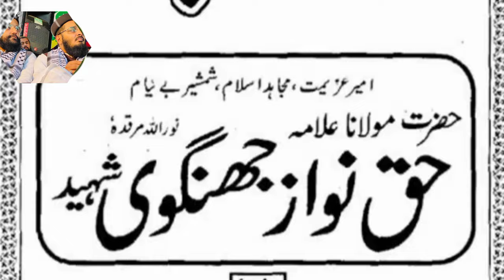Moavia Azam Tariq || Life Story and Documentary || مولانا معاویہ اعظم طارق